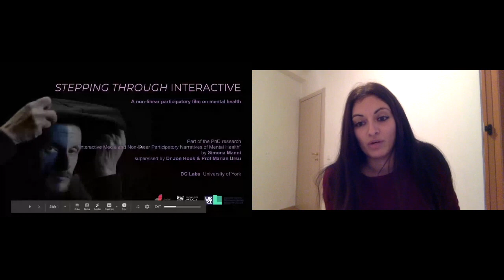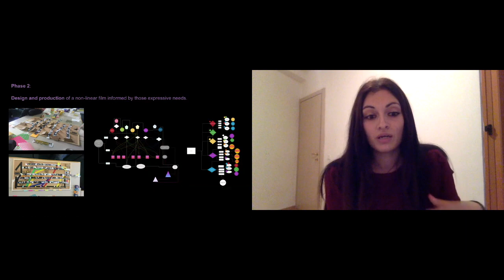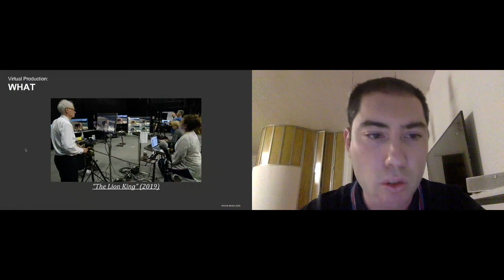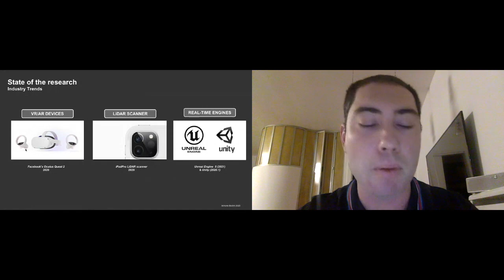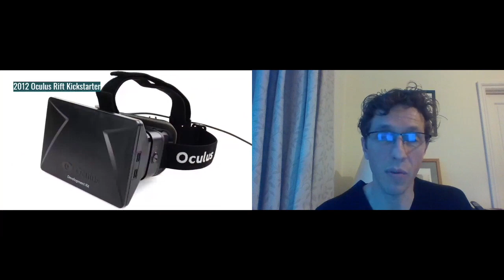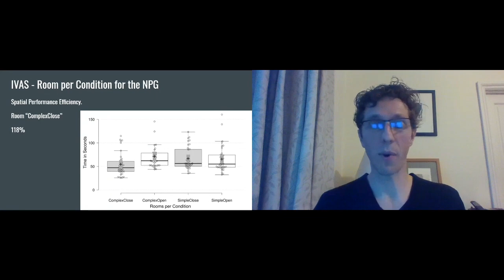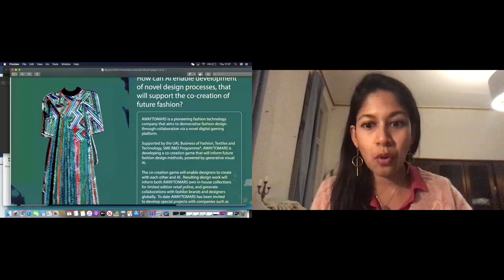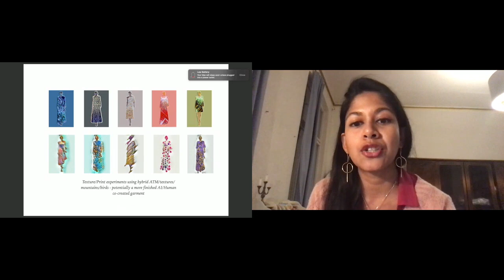Meet the Researchers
Meet and find out more about the researchers and their R&D projects that are being showcased at the BEYOND Poster Exhibition.